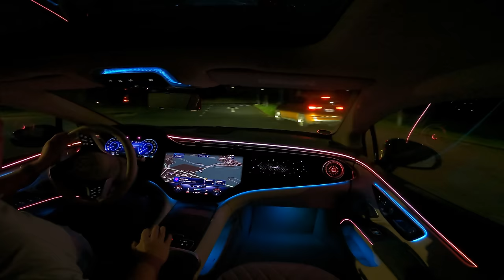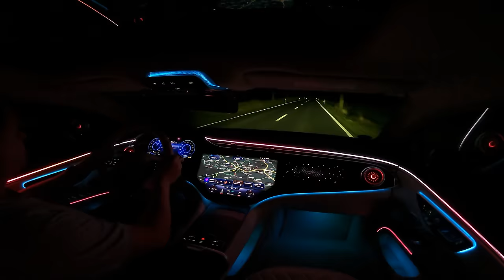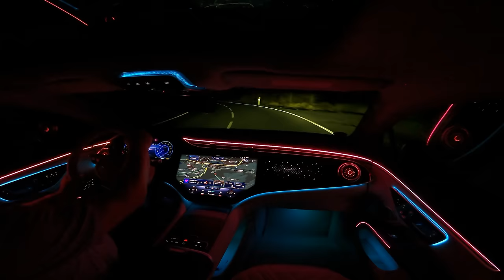ASMR Highway (No Talking, No Music, No Ads) Mercedes EQS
Driving the Mercedes EQS over german streets and highway (autobahn) no talking. just switching the ambient light occasionly.